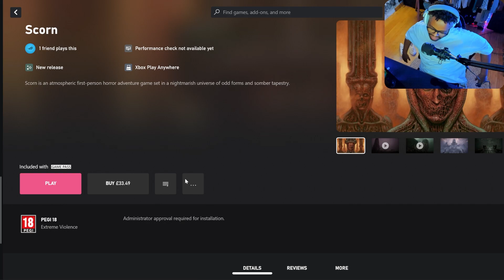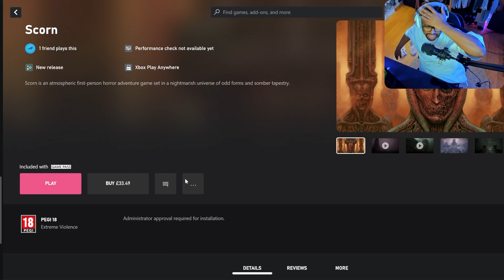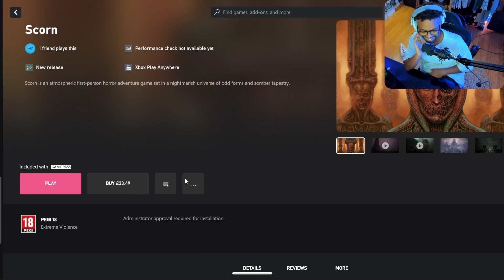Scorn is Disappointing and my day is ruined... (Atmospheric Horror Game Inspired by H.R. Giger)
ʟᴇᴛ ɢᴏ ᴀɴᴅ ʟᴇᴛ ɢᴏᴅ.

Intro (0:00)
Playing Through The Game: (0:17)
Ending: (17:26)
Ending Cinematic (21:30)
Thoughts/Reflection/Disappointment (24:15)

ᴀʙᴏᴜᴛ ᴛʜᴇ ɢᴀᴍᴇ:

Scorn is an atmospheric first-person horror adventure game set in a nightmarish universe of odd forms and sombre tapestry.

It is designed around the idea of "being thrown into the world". Isolated and lost inside this dream-like world, you will explore different interconnected regions in a non-linear fashion. The unsettling environment is a character itself.

Every location contains its own theme (story), puzzles and characters that are integral in creating a cohesive world. Throughout the game you will open up new areas, acquire different skill sets, weapons, various items and try to comprehend the sights presented to you.

Scorn takes place in an open-ended world with different interconnected regions. Each region is a maze-like structure with various rooms and paths to discover. All the storytelling happens in-game, with no cut-scenes to distract you from the grisly reality of the living, breathing world you’re in. But keep your eyes open - the game won’t show you any sympathy if you miss something important on your uneasy travels.

Players will experience better immersion being aware of the character’s body and movement. Interaction with the world is realistic - objects are picked up with your hands (instead of just floating in midair), machines and instruments are operated by grabbing the controls, etc.

Your loadout is defined and limited. This plays a big role in keeping the player in an even greater state of awareness throughout the whole game. Players will have to think about when to fight and when to take cover and how their actions affect the world around them. Different play styles will be needed to advance.